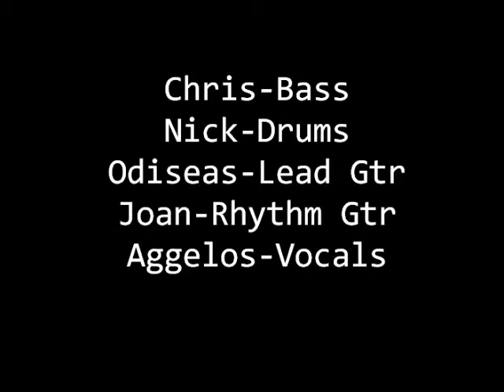Godless - silent night 2012 rehearsal